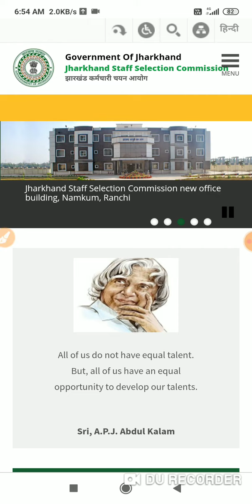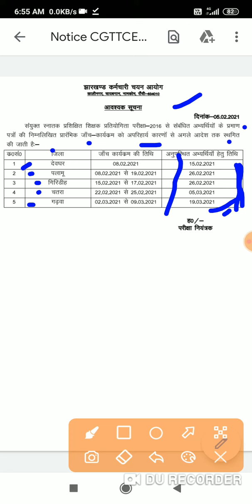CGTTCE-2016 महत्वपूर्ण सूचना